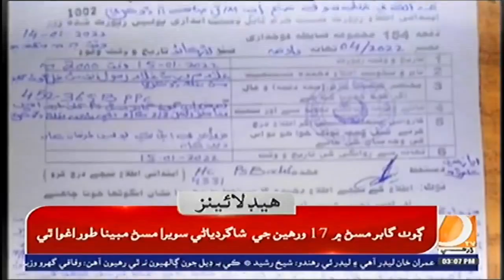03 PM Headlines & Bulletin || Dharti TV News || 16 january 2022